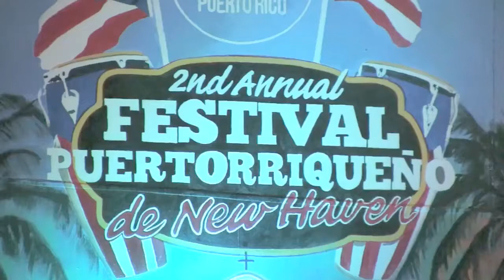Hector Tricoche No Me Tires La Primera Piedra, Festival Puertorriqueño de New Haven CT